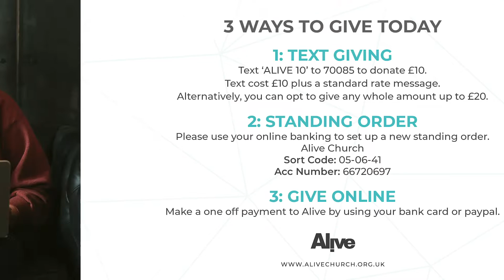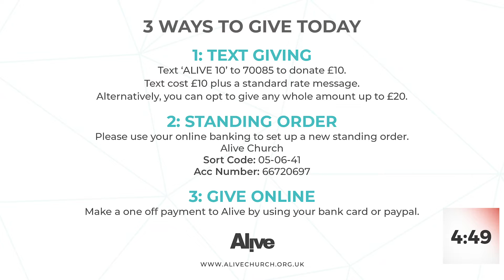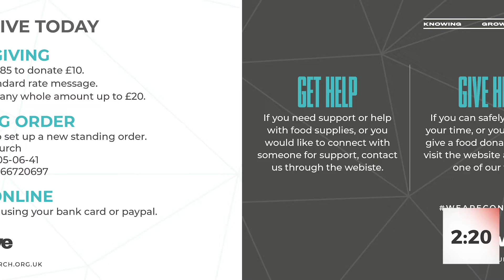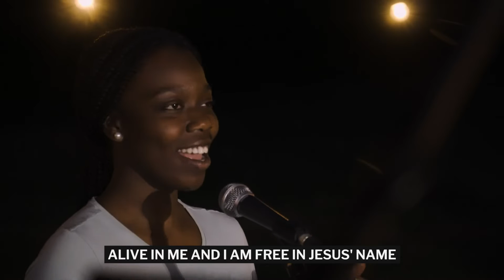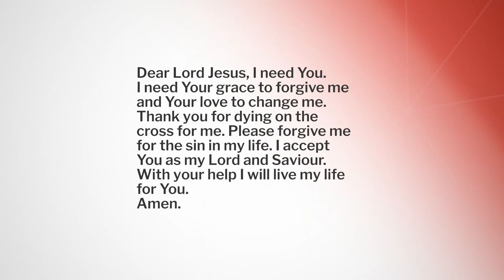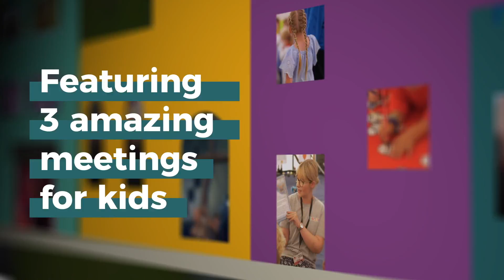Alive Church Sunday Service - 2nd August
WELCOME to our Sunday Service! We'll be kicking off at 10:30am!

During the service we will highlight a number of different options for you to connect with. Some of these refer to our online service experience the alternate links are below

If you'd like to make a decision to follow Jesus or want to know anymore about the Christian Faith please

If you'd like to join a Connect Group or know get connected to Alive in any other way then please - we'd love to connect with you.